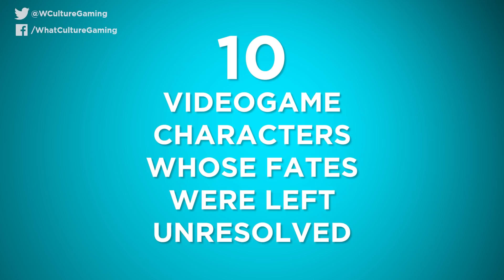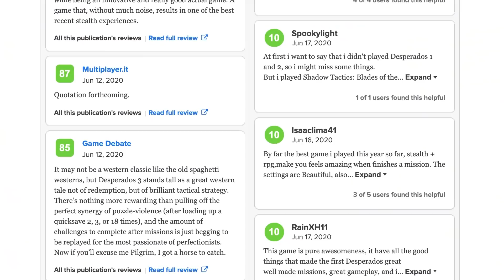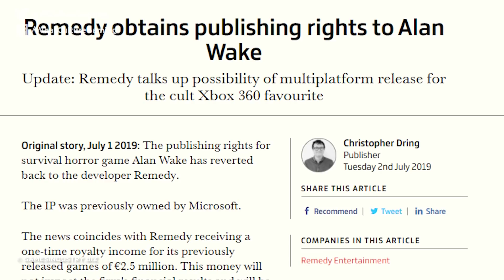10 Gaming Characters Whose Fates Were Left Unresolved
Agonisingly unsatisfying.